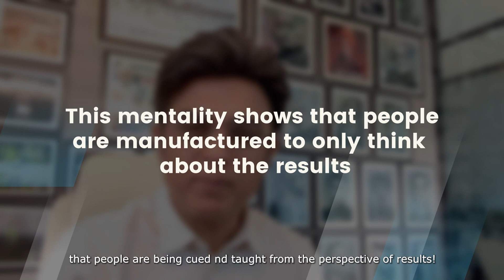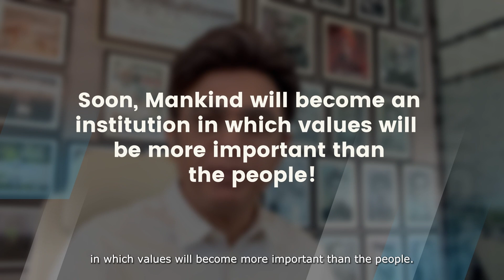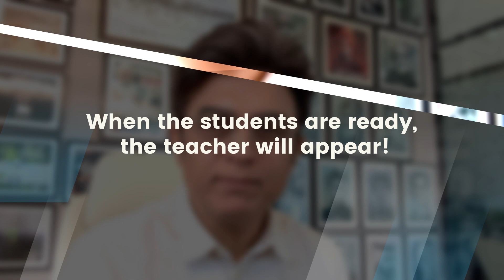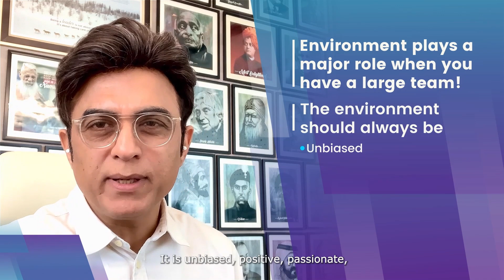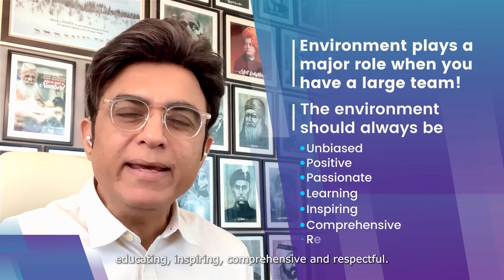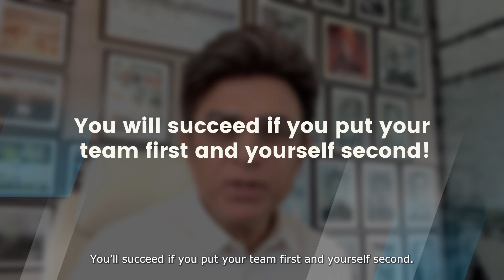Telangana & AP :- Look at the Bigger Picture